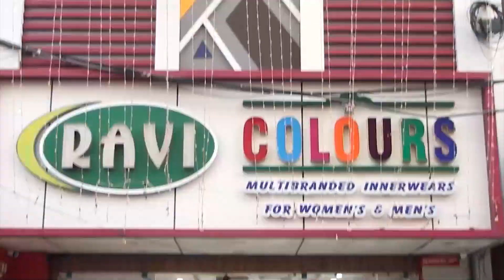மாணவர்கள் சீருடை விவகாரம்..!பள்ளி கல்வித்துறை முடிவு செய்யும்..!தமிழிசை பதில்..!!